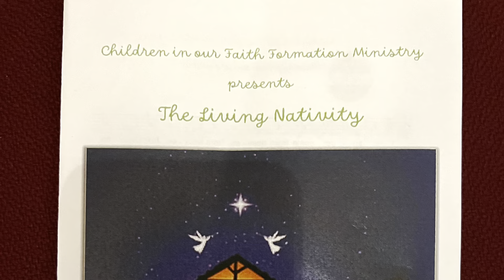The Living Nativity 2022